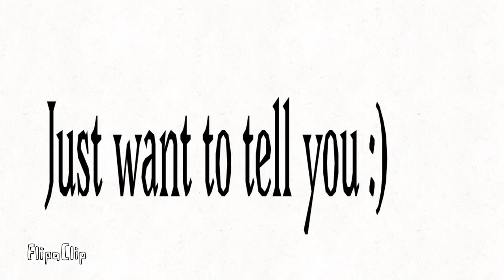Intro to series